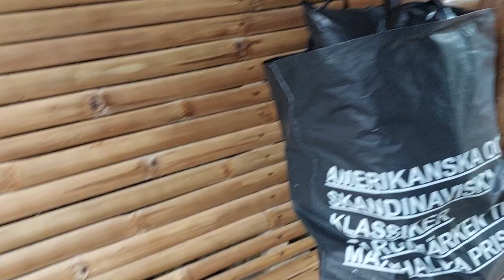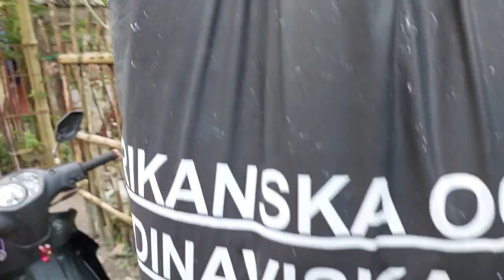MUNTING PAMASKO#Kbhoy Vlogz#Inabot ng bagyo kya natagalan bago makarating...